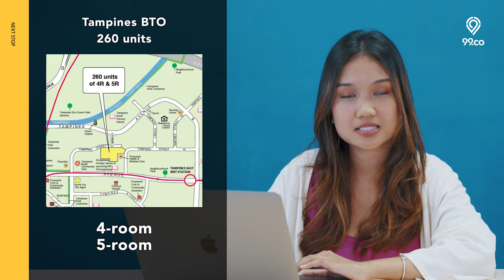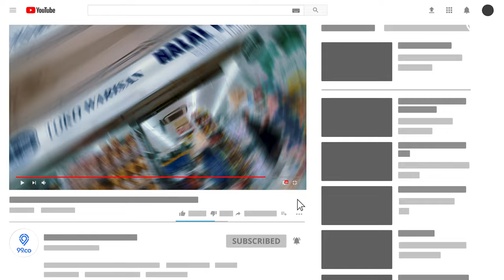Tampines BTO Aug 2022 - Beside Gongshang Primary and near Tampines East MRT | Next Stop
8-15 mins walk to 2 MRT stations - Tampines East MRT and Tampines MRT!

This project is located right smack in the middle of 2 MRT stations, that connects you to both the Downtown Line as well as East-West Line.
Offering 4-room and 5-room units, this BTO is also near various primary schools, and childcare centres - which means, it is great for young families. On top of that, there’s also plenty of food and retail options at Tampines Central and the N2 & N4 neighbourhood centres as well.

[Timestamp]
0:00 Introduction
0:20 BTO Overview
0:41 Overview of Tampines BTO Site
1:10 Stack placement
1:45 Estimated Pricing
2:40 Connectivity
4:13 Tampines Central
4:45 Our Tampines Hub
5:45 Tampines N4 Neighbourhood Centre
5:56 Tampines N2 Neighbourhood Centre
6:19 Healthcare facilities
6:50 Tampines Eco Green
7:21 Nearby Schools
7:50 Outro